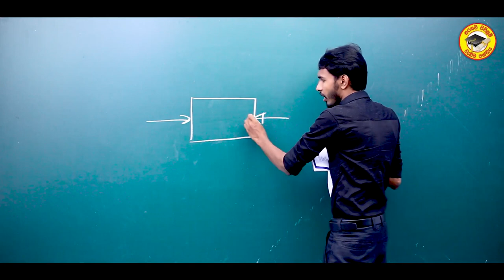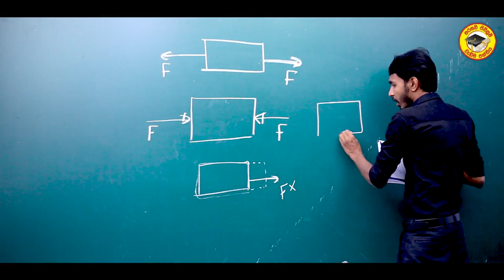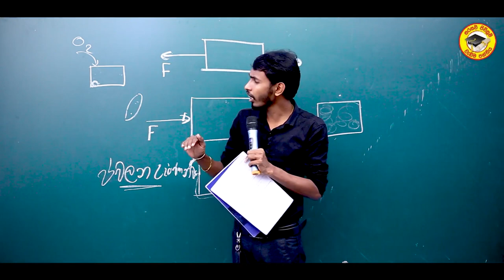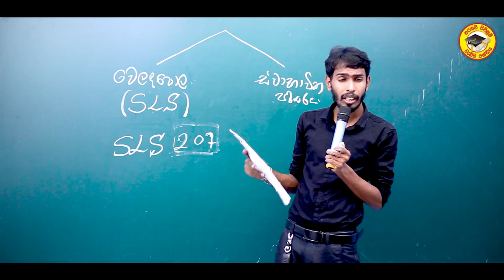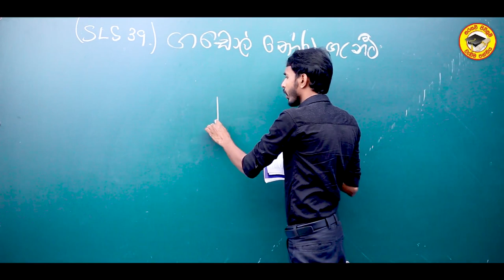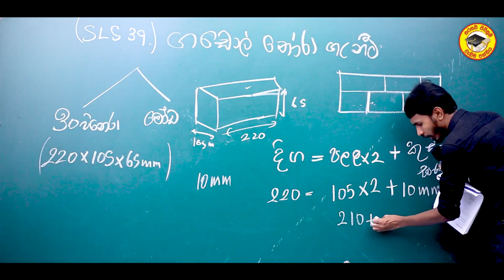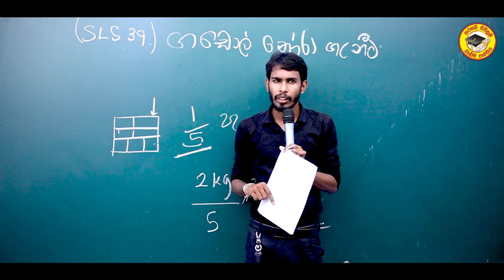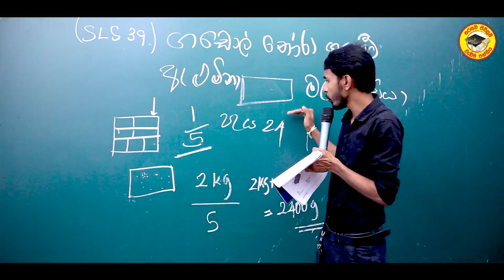Menaka Senavirathna | Basic building construction | Episode 02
Advanced level Engineering technology lesson 04 | Episode 02 |